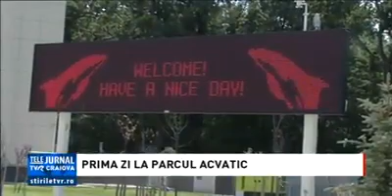Inaugurare Water Park Craiova, imagini TVR 1